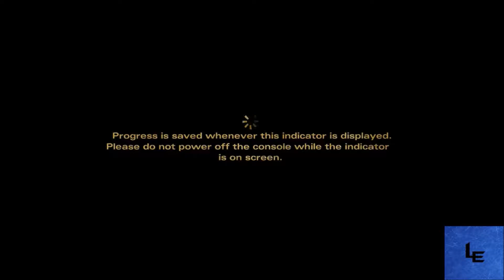All That Remains (Part 2) | Season 2 Telltale's The Walking Dead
With Telltale's last season of The Walking Dead right around the corner, I'm going to freshen up on everything that has happened in the series so far.

Intro/Outro: Grim Ranger (Acoustic Version) - Lungs and Limbs